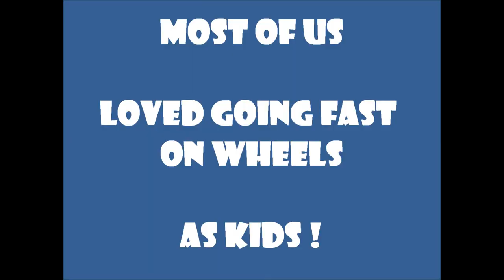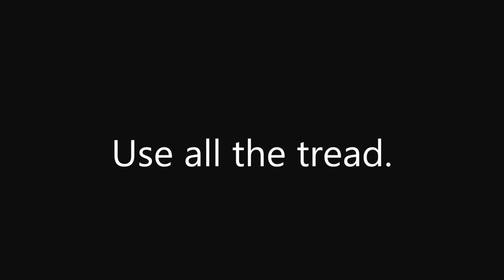Car Burnouts: Car Burnouts Compilations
Car Burnouts:Car Burnouts Compilations:  Some cool burnouts across the web. The origins of burnouts can be traced to drag racing, where they have a practical purpose: drag racing tires perform better at higher temperatures, and a burnout is the quickest way to raise tire temperature immediately prior to a race. They also clean the tire of any debris and lay down a layer of rubber by the starting line for better traction.

Burnouts eventually became a serious form of competition and entertainment in their own right. Considerable prize money or goods are sometimes involved, and cars may even be sponsored or purpose-built specifically as "burnout cars". Burnout contests are judged on crowd response, with style and attitude therefore being important factors. Such contests are particularly popular in Australia but often occur in North America as well.

Performing a burnout in a front wheel drive vehicle is likely to result in damage to the drivetrain. It is usually achieved by engaging the emergency brake (e-brake) to lock up the rear tires and flooring the gas pedal.